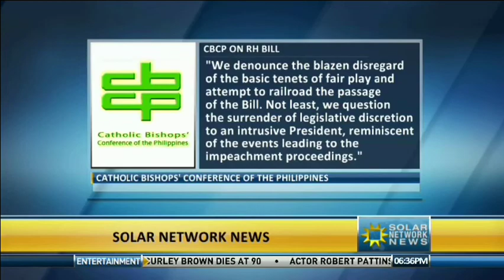SNN 081412 16 BISHOP ON RH BILL